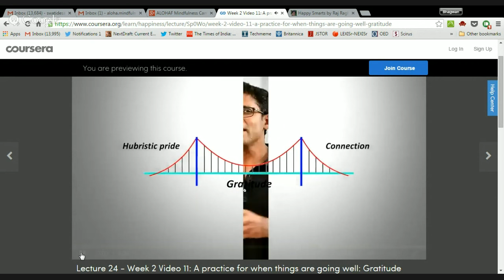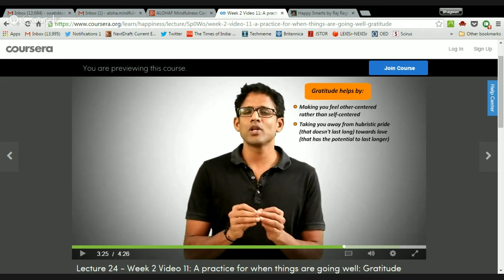ALOHAF Mindfulness Camp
Six-week virtual mindfulness camp by Dr. Swati Desai